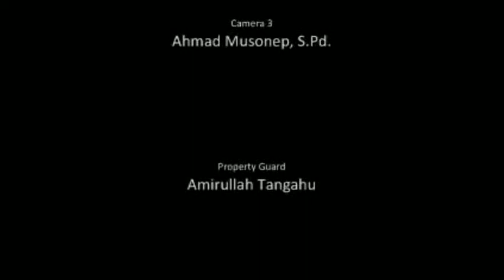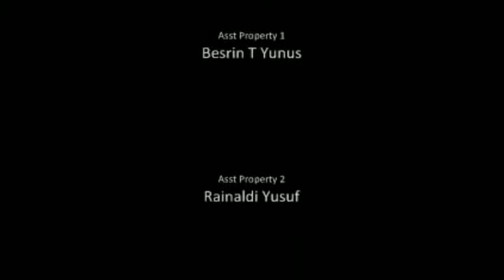DRAMA 10 November dari 3T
Salah satu kegiatan peringatan HARI PAHLAWAN yang digelar di SMP NEGERI 7 SATU ATAP DULUPI Kab Boalemo Prov Gorontalo yang notabene kata pemerintah masih termasuk salah satu daerah 3T (Terdepan,  Terluar dan Tertinggal)  di negeri ini.  Kegiatan yang awalnya hanya melibatkan 10 siswa berubah menjadi melibatkan seluruh siswa dikarenakan melihat antusiasme warga sekolah yang tinggi..